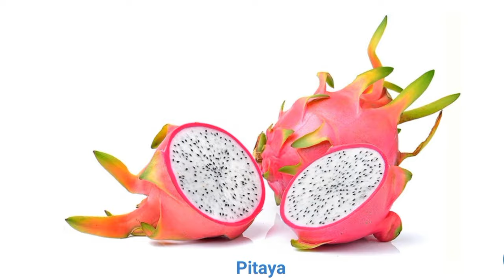Fruit Names|| Fruits name in English|| Apple banana fruit||Orange apple fruit|| Apple banana Mango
Fruits cartoon Drawing
Orange apple fruit
Apple banana fruit
How to learn fruits name
Apple banana mango
Apple banana Mango Orange
Fruit cartoon
Fruits Name
10 fruit name
Apple fruit names
What is the 15 fruits name?
What are 10 fruits examples?
What is the name of fruits name?
What is the name of kids fruit?